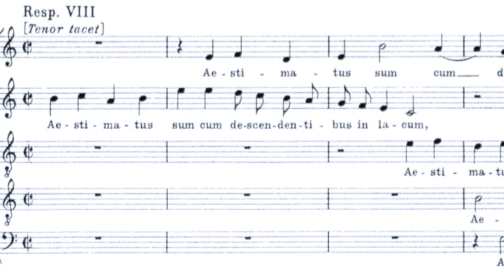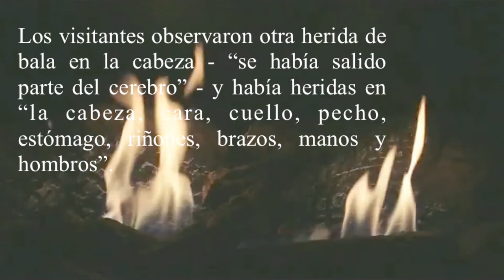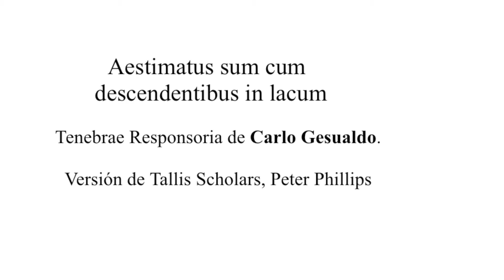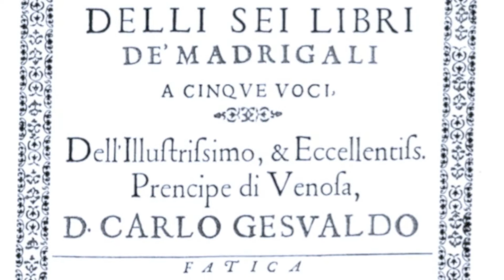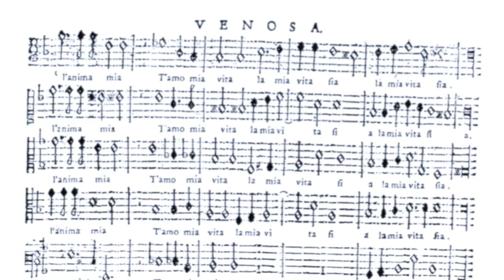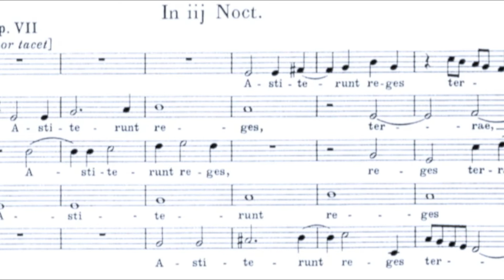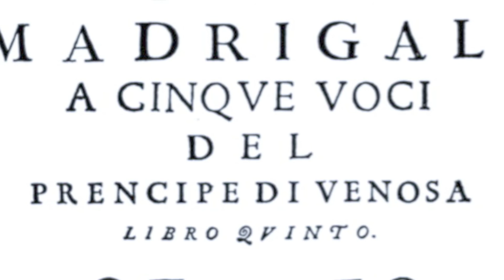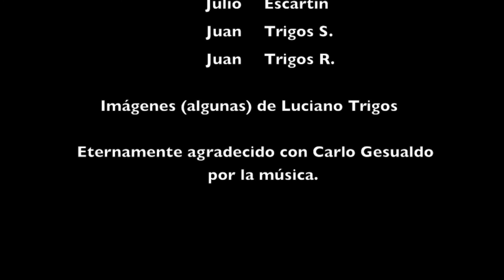MÚSICAHEMOFICCIÓN - EMISIÓN SEMANAL 5 – TERCERA TEMPORADA - PARTE 2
Programa donde presento obras musicales y hablo al respecto, partiendo desde mi perspectiva como compositor de Hemoficción.
MúsicaHemoficción es parte de Plataforma TeatroHemoficción, dedicado a la divulgación de la Hemoficción, invención del monumental escritor Juan Trigos S. Un acercamiento permanente a su genial obra y a las Bellas Artes.

MúsicaHemoficción y Alex Jimenez Ruanova.

Laguisce al fin
Libro V de madrigales de Carlo Gesualdo.
Ensamble Métamorphoses, Mauricio Bourbon

Astiterunt reges terrae
Tenebrae Responsoria de Carlo Gesualdo.
Tallis Scholars, Peter Phillips

Se vi duol il mio duolo
Rinaldo Alessandri, Concierto Italiano.

Tenebroso giorno
The Kassiopeia Quintet.

Blogs de las obras de teatro de Hemoficción.